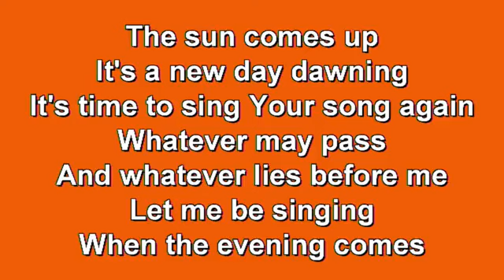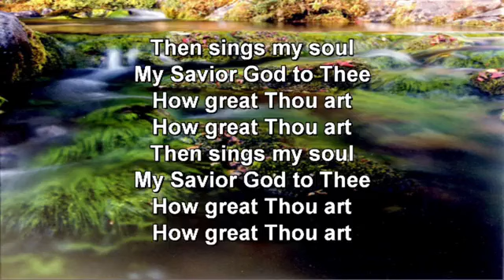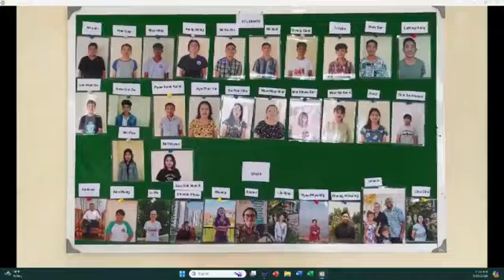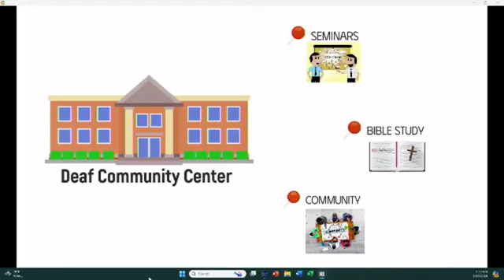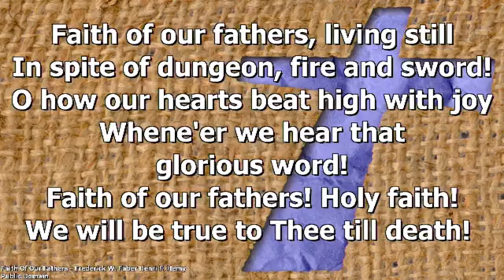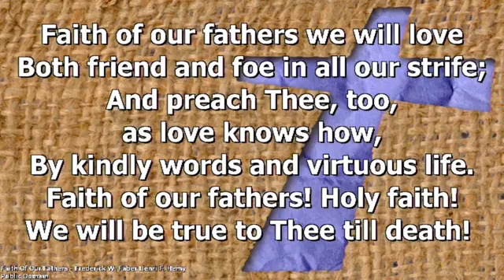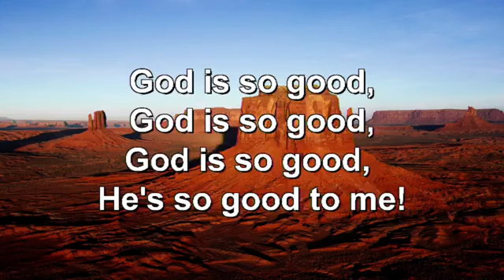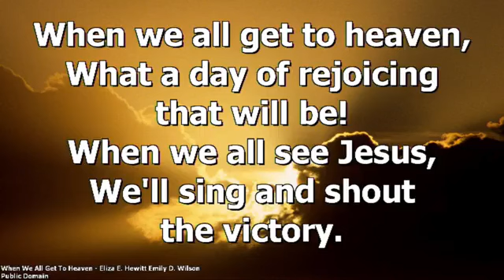June 16, 2024 – Goodness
Happy Father's Day! Mark Young leads the Immanuel Family in worship with this message from Galatians 5:22-23 and 6:9 - 10. This message is the sixth in a series on the fruit of the Spirit.